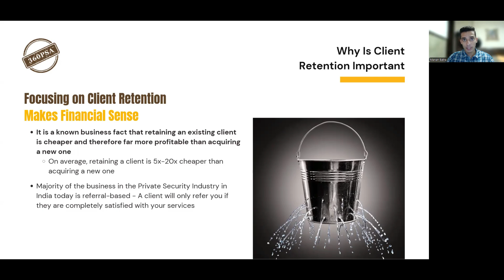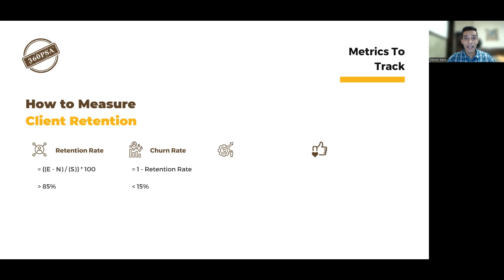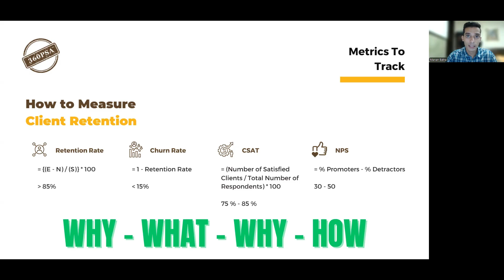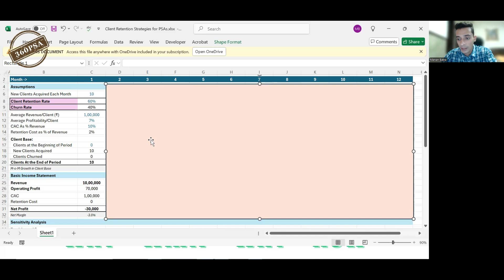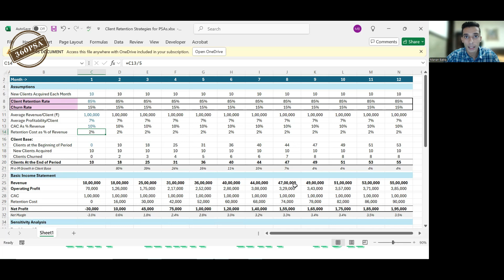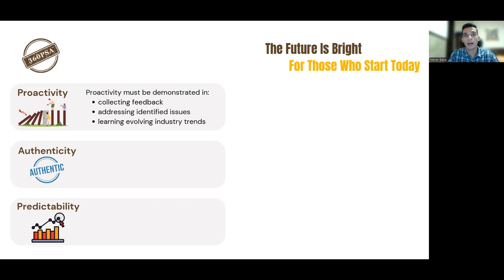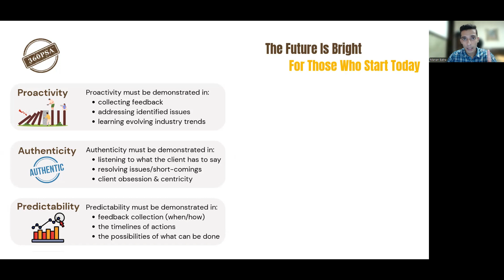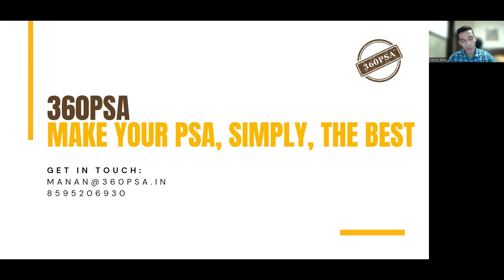Client Retention - The Best Strategy for Business Expansion for Private Security Agencies | 360PSA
A great business expansion strategy is one that is cost-effective, takes minimal effort to implement, and delivers meaningful results fairly quickly.
If you are a Private Security Agency, then Client Retention is that strategy for you.
Because you already have the base to begin with - your existing clients!

Watch to learn how client retention makes perfect financial sense and how it leads to business expansion. On the flip side, if you don't focus on client retention then you risk getting stagnated.

Timestamps:

00:00 - Introduction
00:33 - Don't be a Leaky Bucket
01:12 - Focusing on client retention makes financial sense
03:12 - How to measure client retention
05:29 - The WHY - WHAT - WHY - HOW approach
06:25 - Excel model for client retention
11:20 - Client retention will lead to business expansion
12:53 - Objective and core attributes of any client retention strategy
15:45 - Client retention chain reaction
17:07 - Conclusion

Link to Manan Batra's detailed talk on Client Retention Strategies for Private Security Agencies:

About 360PSA:
We are a new-age company that is here to lead the imminent disruptive transformation in the Private Security Industry in India from the front.